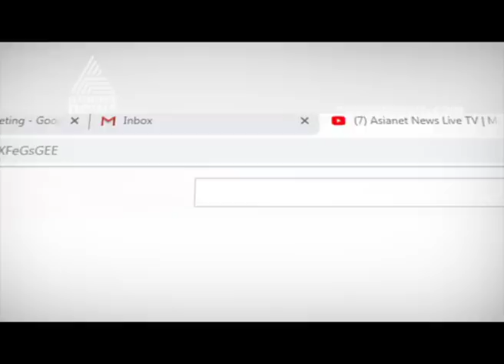G Sudhakaran about Kollam Bypass issues